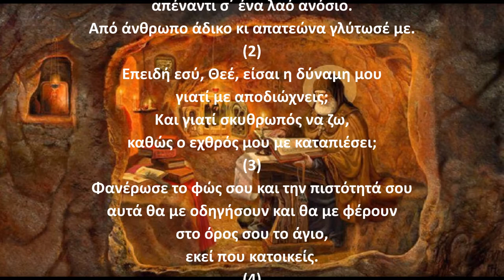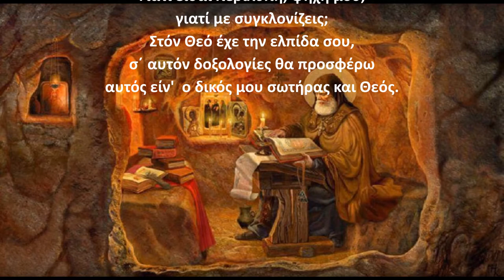Ψαλμός Δαυίδ 042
Την παράδοση αυτή κράτησε και ο ΓΕΡΟΝΤΑΣ ΠΑΪΣΙΟΣ Ο ΑΓΙΟΡΕΙΤΗΣ όπου έλεγε:
Γ.Παϊσιος.
Στον ψαλμό (42): Για να ελευθερωθούν οι αιχμάλωτοι από τις φυλακές του εχθρικού έθνους..